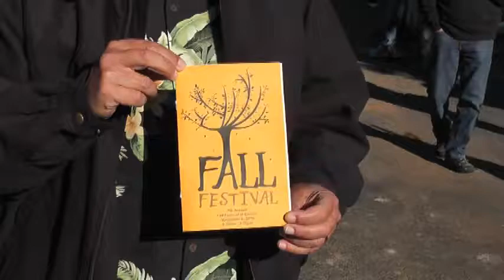Solivita Fallfest 2010